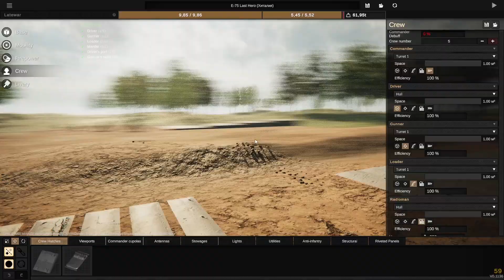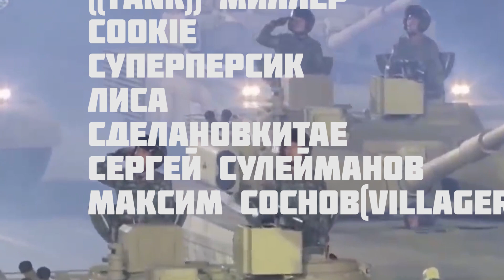Выставка Sprocket №6! Качающаяся Башня!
Смотрю ваши работы из моего дискорд сервера.

Выставить вашу работу без очереди - 100 рублей. Обращаться в ЛС на сервере.